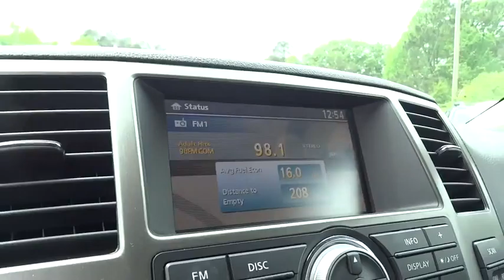2015 Nissan Armada Clinton, Fayetteville, Goldsboro, Raleigh, Elizabethtown, NC CP6542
2015 Nissan Armada

ENGINE: 5.6L DOHC 32V ENDURANCE V8  (STD),Body-Colored Power Heated Side Mirrors w/Manual Folding,Leather Gear Shift Knob,Radio: AM/FM/CD/MP3 Capability -inc: 8 speakers  SiriusXM Satellite Radio  auxiliary input jack  USB  VTR jack  illuminated steering wheel mounted controls  Bluetooth hands-free phone system and 7  color display,Leather/Metal-Look Steering Wheel,4-Wheel Disc Brakes w/4-Wheel ABS  Front Vented Discs and Brake Assist,Low Tire Pressure Warning